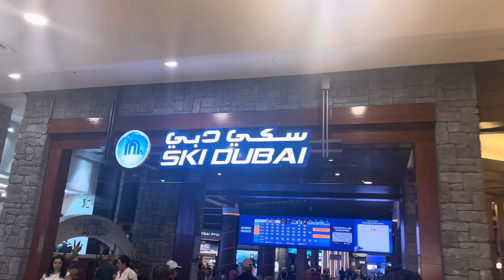SKI DUBAI ⛷️ FULL Adventure and Masti | Dubai Vlogs 😍